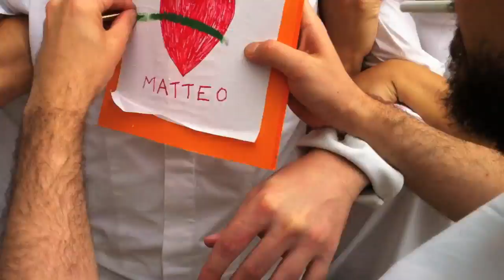Mathieu Scott /// My Romeo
Directed by Quentin Boëton
w/ Rafael Cherkaski & Anaïs Gonzalez